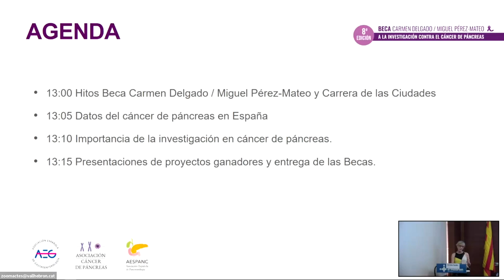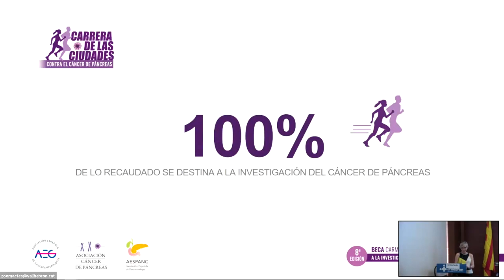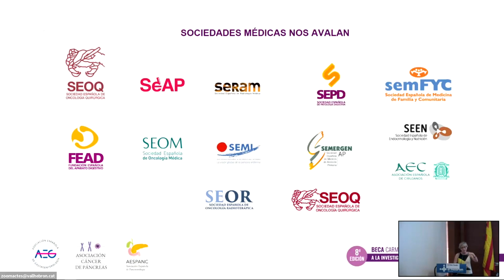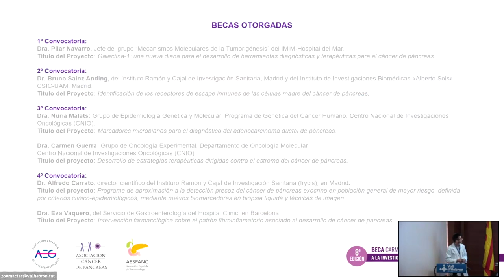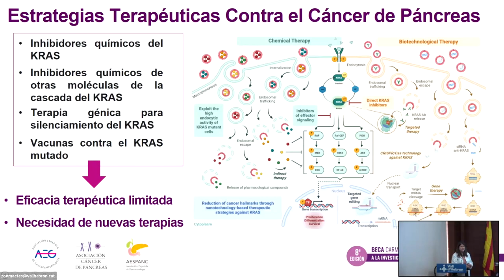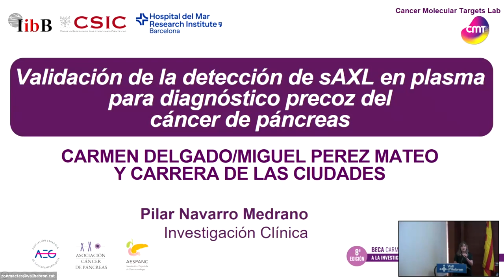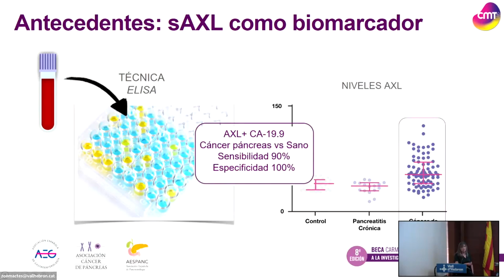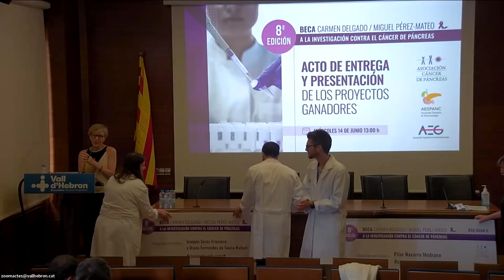Acto de entrega de la VIII edición de las becas Carmen Delgado/Miguel Pérez Mateo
La Asociación Cáncer de Páncreas (ACANPAN),  la Asociación Española de Pancreatología (AESPANC) y la Asociación Española de Gastroenterología (AEG) entregan las VIII Becas Carmen Delgado/Miguel Pérez-Mateo para la investigación del cáncer de páncreas, en las que se hace entrega del 100% del dinero recaudado en la Carrera de las Ciudades, así como de donaciones particulares y empresariales (100.000 euros repartidos en dos becas 50.000 euros cada una). En el acto se presenta un resumen de los dos proyectos ganadores.

En nuestro país, se estima que en 2023 se diagnosticarán 9.280 casos de cáncer de páncreas. Más del 95% de los pacientes morirá a causa de ella. Ya es la 3ª causa de muerte por cáncer en España. Una mayor investigación y un diagnóstico temprano son esenciales para mejorar la supervivencia de los pacientes.